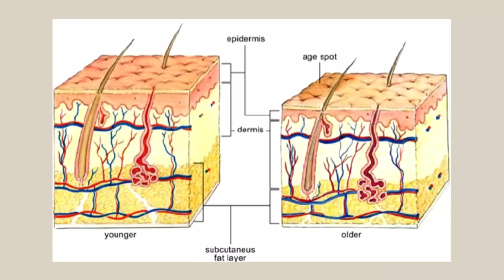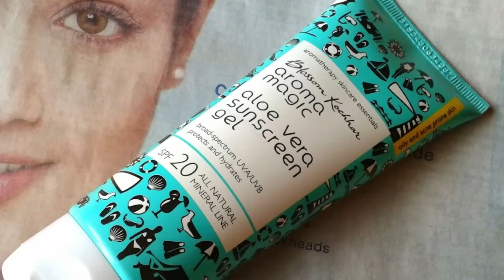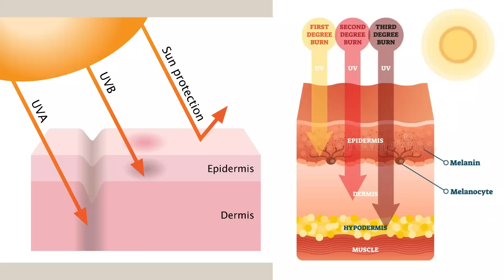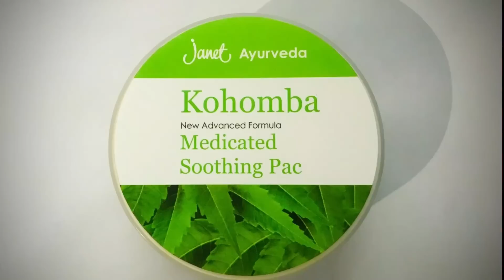Skin Recovery Routine | Skin Healing | Sinhala Beauty Tips 2023